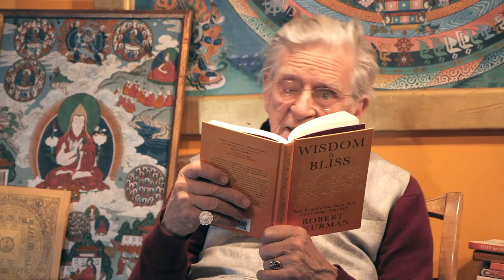Wisdom Is Bliss Session Eleven with Robert A.F. Thurman